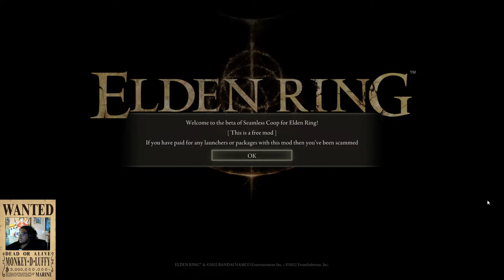Playing elden ring with my daughter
I dont actually have a daughter but medina is close enough